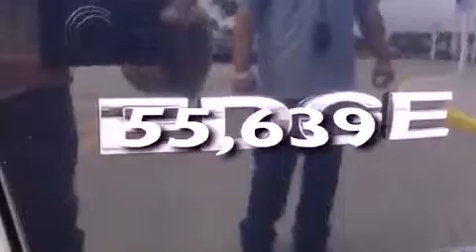Used 2008 FORD EDGE Miami FL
Year : 2008
 Make : FORD
 Model : EDGE
 Engine : duratec 35 v6
 Trans . : automatic
 Exterior : dark blue
 Miles : 55,639
 Interior : dark blue

 Lehman Mazda